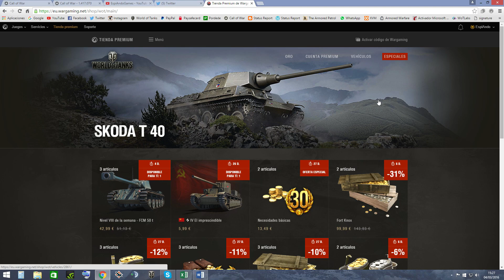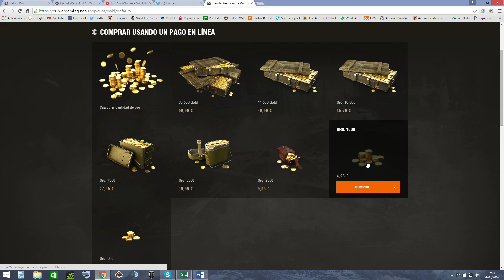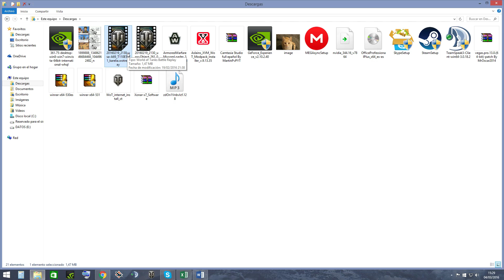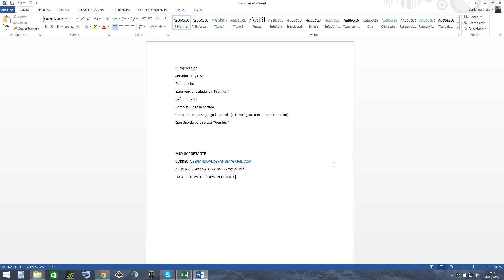EspiAndoGames| Especial 1.000 suscriptores!!| Dudas en comentarios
Abre aquí! Que te interesa.

Bases del concurso:

Concurso twitter: Dentro de estas 2 semanas (hasta el 1 de abril) haré dos preguntas por twitter, una será sobre el juego y otra histórica (2GM). El primero que responda correctamente a esa pregunta se lleva el premio de 5€. Para poder participar tienes que seguirme en twitter.
Concurso replay. Hasta el 1 de Abril podéis pasarme el link de de vuestra partida en un gmail tal y como está explicado en el vídeo y se valorará la partida según lo que dije. Solo se admite una replay por cuenta, en el caso de que se vean dos no se tendrá en cuenta que se haya participado.
Si ganas el concurso de twitter no podrás ganar el de replay (para repartir más los premios).

World of Tanks:

Mods 9.14:
En proceso

Si quieres que el canal mejore y dispones de medios para hacerlo, puedes hacerlo de distintas formas a cada cual más compleja que la anterior.
1. Si te gusta el video, dale like, parece una tonteria pero los likes asi como las reproducciones hacen sentir que ha servido de algo preparar el video y el tiempo para subirlo.
2. Comenta, a favor o en contra, el video. Su contenido, su calidad, su audio. Todo lo que te parezca importante y que creas que puede mejorar es bueno que lo pongas, puede que yo no me de cuenta y tu si :)
3. Si aun no lo estás, suscribete, no hay nada que más me guste que me suene el movil y que ponga que un usuario más se ha suscrito a mi canal (bueno si es un mensaje diciendo que me ha tocado la loteria me gustará más, logicamente xD.
4. Compártelo! Imaginate que paseandome por twitter o facebook encuentro que un video mio se ha compartido, me pega un subidón.

Recuerda que cualquiera de esas cosas que hagas estará eternamente agradecida por mi parte :) Un saludo y nos vemos en el proximo video.